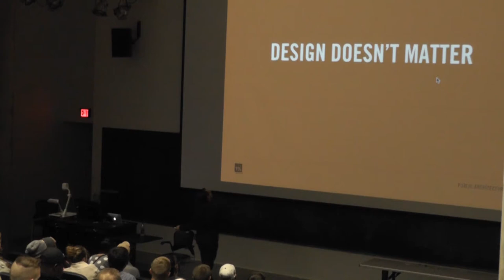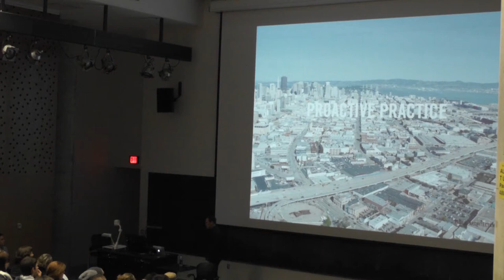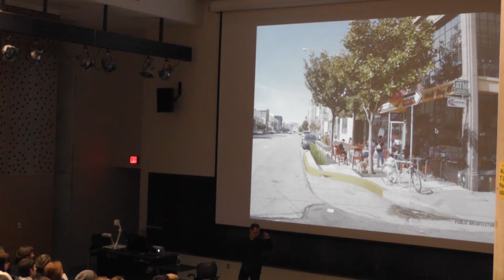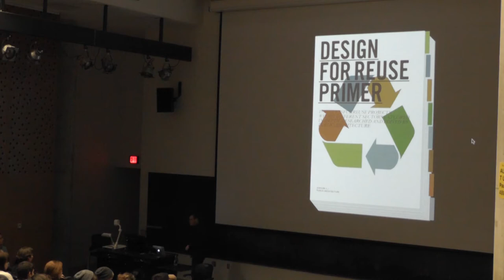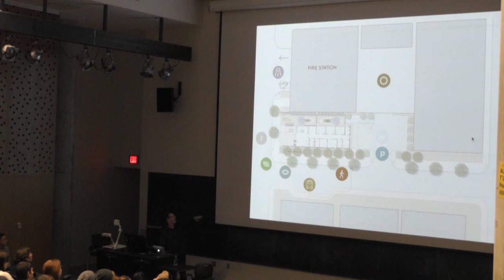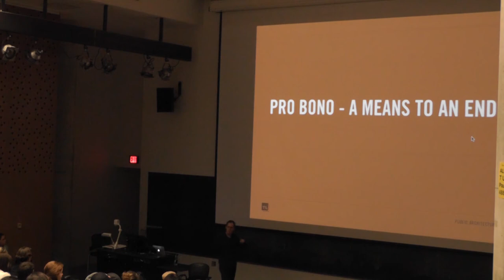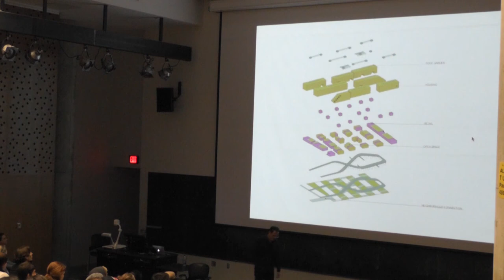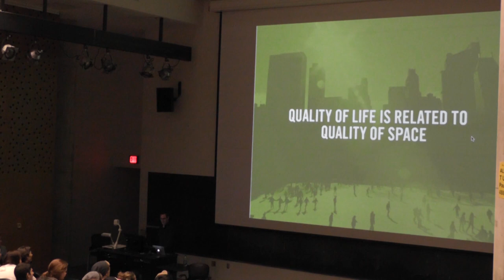John Peterson - Fall 2014 Baumer Lecture Series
John Peterson presented this lecture on October 1, 2014 as part of the Fall 2014 Baumer Lecture Series: Twist at the Knowlton School of Architecture at The Ohio State University.